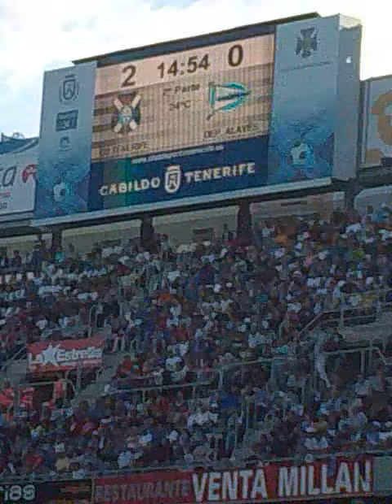tenerife eoeo a primera eoeoe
Al principio se escucha una pequeña banda .. y despues unos canticos de tenerife eoeo a primera eoeoeo de lado del estadio a otro xD y despues se ve la celebración del 3º gol de marc bertrán un golazo!